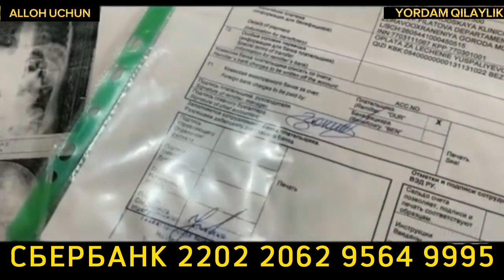БУ ЯНА НИМА АХМОҚГАРЧИЛИК ||• СОЛИХОН ДОМЛА МАРУЗАСИ